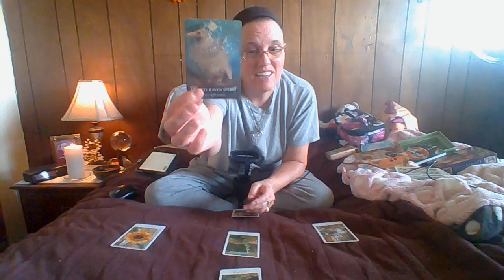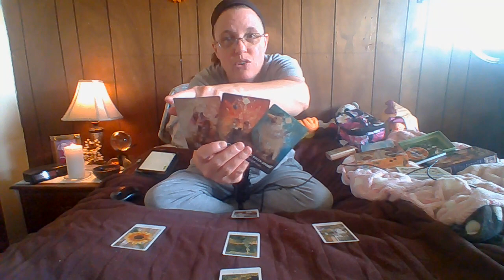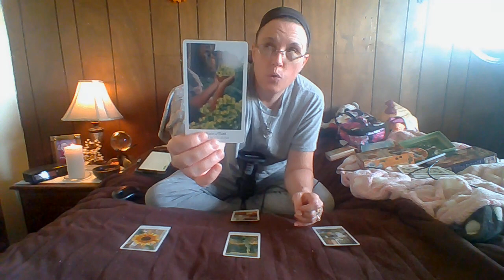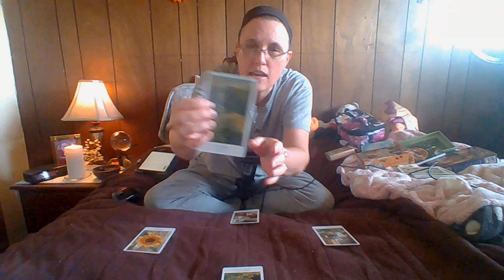Today's Message: Trust in your own magic.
Numerology Message:  9+4=13=4